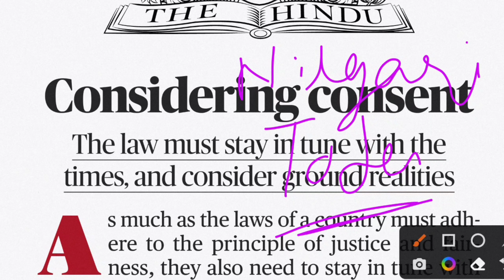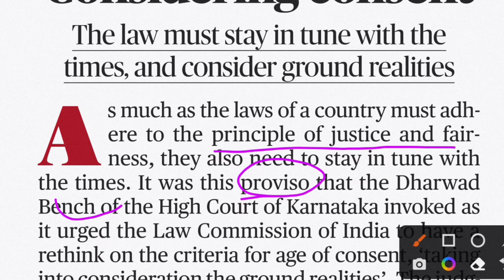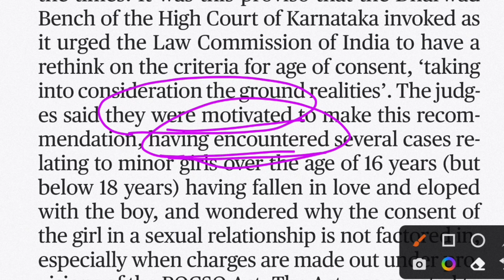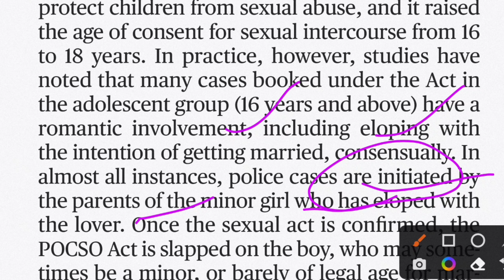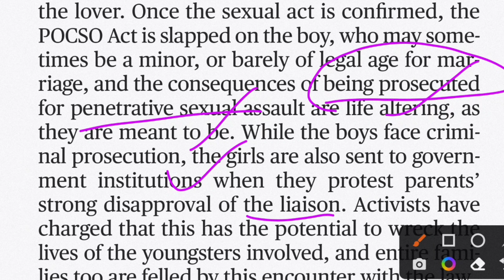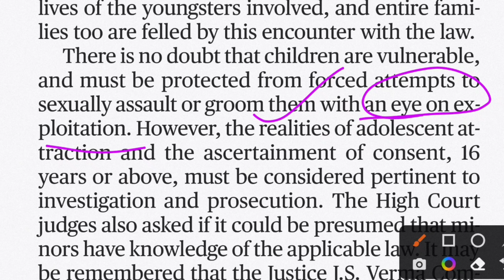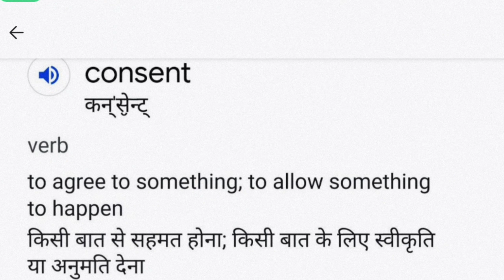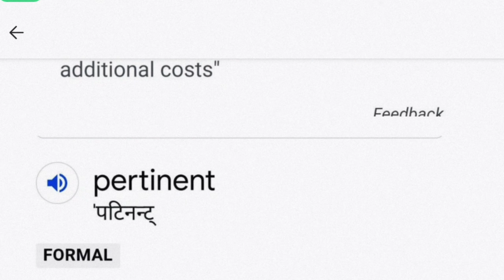10 November 2022 The Hindu newspaper article # spoken English through newspaper# vocabulary words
spokenenglishclasses The Hindu newspaper editorial#vocabularywords#ssc cgl#CET english#antonyms synonyms SSC CPO English#Upsc#uppsc#bpsc#10 November 2022 English newspaper